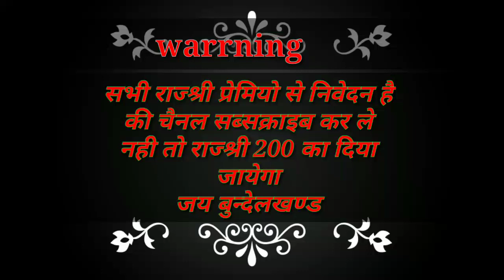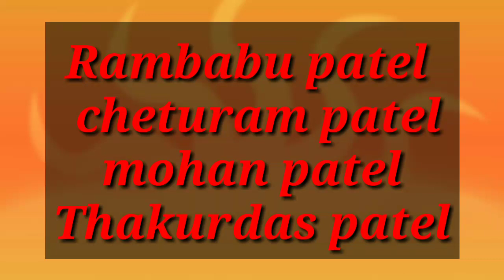लॉक डाउन में राजश्री की कालाबाजारी// राजश्री हुआ 150 सौ का//bundeli comedy//bundelkhands//film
i am Rambabu prince from mp bundelkhands sagar
dosto aap logo ka manoranjan our bundeli language ko sab jagah batane ke liye hamara ye chota sa prass hai
taki ham aage bhe yesi video banate rahe jai hind jai bharat
babu bhai kahte hai bundelkhands main rahte hai
jai shree Ram

if was a google in bundelkhands comedy video click now

rambabupatel830

hamara makasad kisi ki bhavnao ko thes bahuchana nhi hai kewal manoranjan ke liye banayi gayi hai agar kisi ko tess bahuchti hai to bhai samjh kar maaf kardena jai hind

लॉक डाउन में राजश्री की कालाबाजारी

राजश्री हुआ 150 सौ का

लॉक डाउन में राजश्री की कालाबाजारी// राजश्री हुआ 150 सौ का//bundeli comedy/

rajshree ki kalabajari

rajshree  ki mahngai

rajshreeki mahngai

bundeli rajshree comedy

bundelkhands rajshree film

rashree ki demand
sagar bundeli rashree comedy
sagar rajshree ki killat

     this video create by entertaiment purpose not a real
lockdown main rajshree ki kalabajari

lockdown main her chej ki kalabajari ho rhi hai

lockdown vs rajshree

rajshree vs lockdowm

insta per bhe sub log follow kar lo hame

bundeli film create by

all charecter is real not a use reuse
contant

Rajshree ki killat

Rajshree ki lat comedy

Rajshree ki jugad comedy

Rajshree ki kalavajari

lockdown main rajshree ki mahngai comedy

rajshree ki ladai bundeli comedy

Rajshree ki talaf bundeli comedy,
rajshree mahraj

rajshree ho gao 150 ko

rajshree baba ko dekho khi

rajshree ne maar dala

lockdown main rajshree ki talaf comedy

desi rajshree bundelo comedy

rajshree vs bundelkhands baale

rajshree nhi mil rao yaar

12 ganw main rajshree nhi milo

rajshree ki desi jugad comedy

cheturam patel Rajshree comedy

mohan patel Rajshree ki mahngai

Thakurdas patel 12 ganw main Rajshree nhi milo

Rambabu prince Rajshree ki kalabajari

babu bhai bundelkhands comedy

Rajshree nhi milo yaar